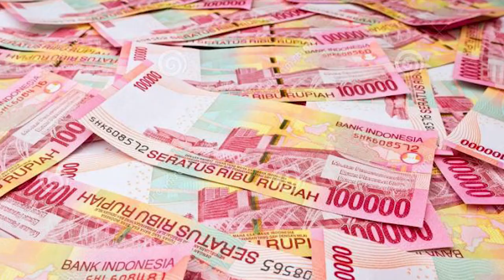5 Fakta Anggota DPRD Mataram Diduga Terkait Kasus Dana Gempa Lombok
Kejaksaan Negeri (Kejari) Mataram, NTB melakukan OTT terhadap anggota DPRD Mataram H Muhir

Berikut fakta-fakta OTT tersebut  dilansir dari detikcom, Senin (17/9/2018)